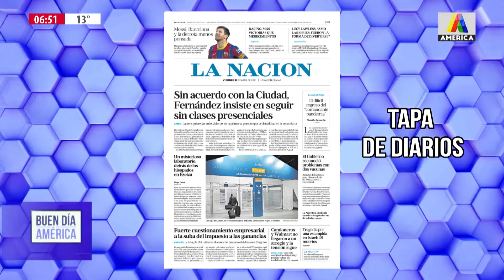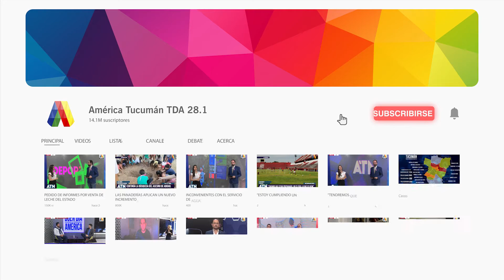ACTUALIZAMOS LOS PRINCIPALES TITULOS EN LA MAÑANA